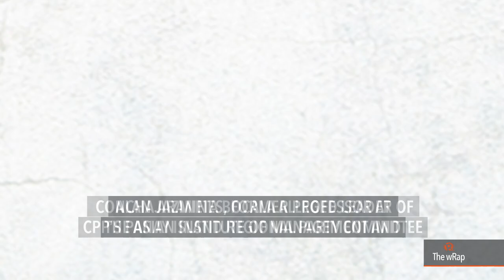Communist leaders, Duterte's order, Donald Trump | 12PM wRap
Top PH communist leaders reunite after 30 years
Transportation Secretary Arthur Tugade says his department will comply with Duterte's orders to remove presidential appointees
Donald Trump reaches out to immigrants – a sharp reversal from his previous rhetoric